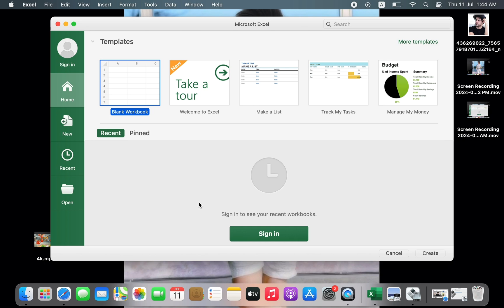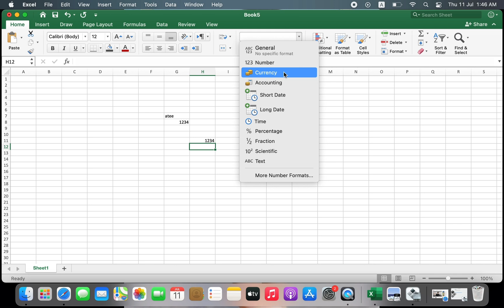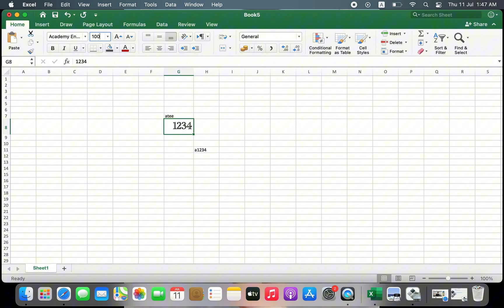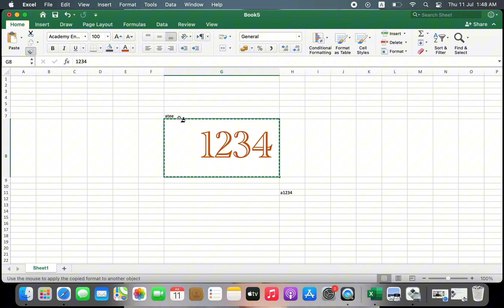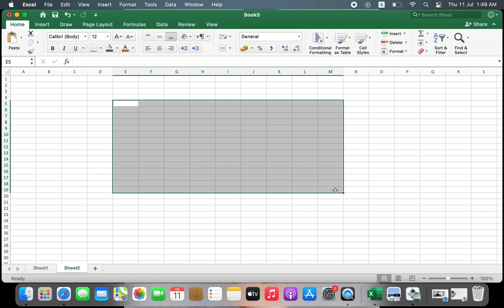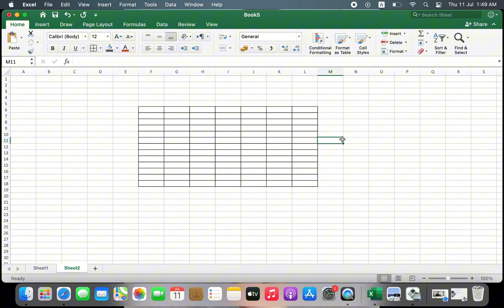Ms Excel Tutorial Part 2 in Urdu